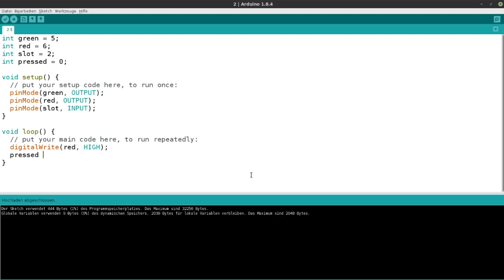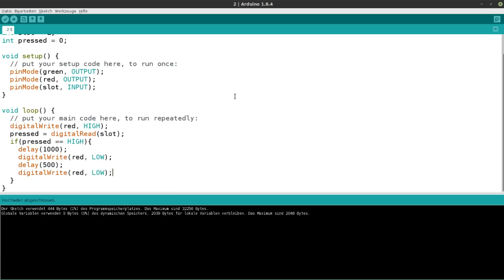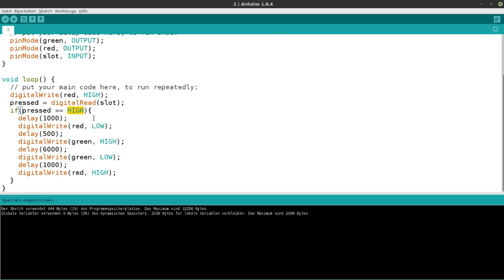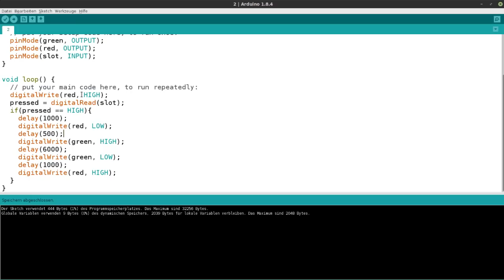Arduino Tutorial für Einsteiger #2 - Ampelschaltung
In diesem Tutorial bauen wir uns eine kleine Ampelschaltung mit unsrem Arduino.